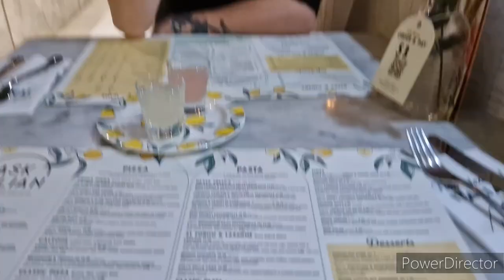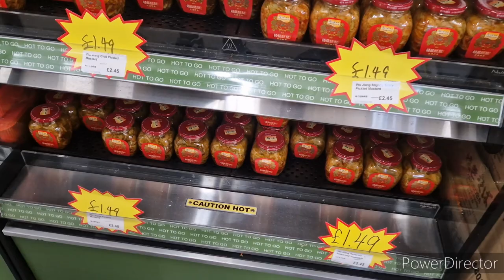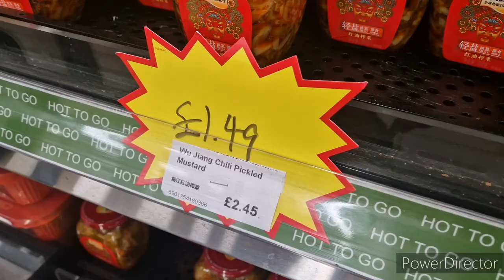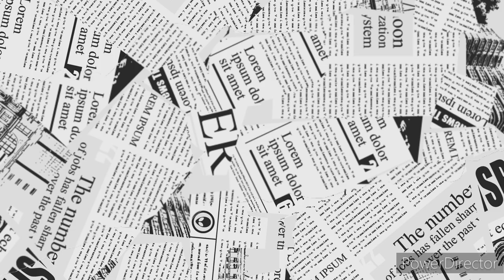#210 | Jakub Stadnik Wystawa Hatton Gallery | Urząd - Civic Centre UK | Sklep Azjatycki UK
/ aleksandra_pavo